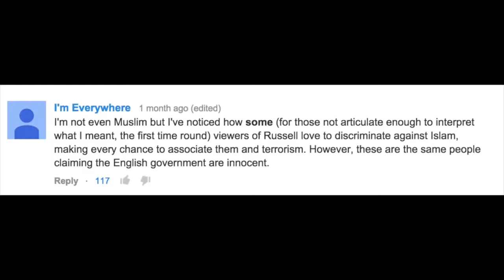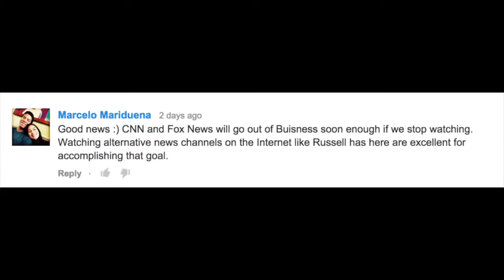How Can We Stop Islamophobia Russell Brand The Trews E293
Taken from: 'The Trews' E293.